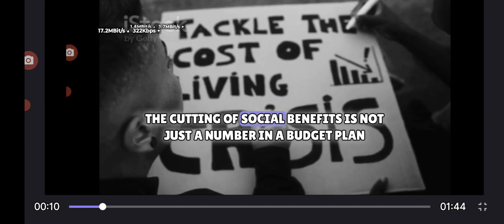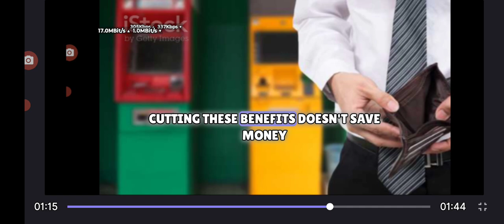AI video against cuts in social benefits (Eng.)